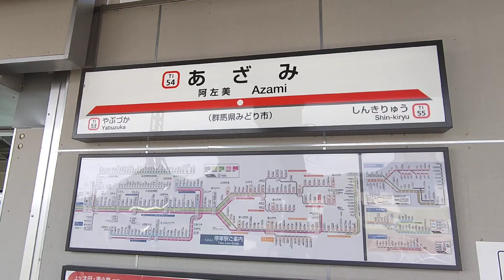いい場所に移設したと思います😃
東武桐生線の阿左美駅は「県道・桐生伊勢崎線の拡張工事」に伴い、新桐生駅寄りに移設されました。
これにより駅前広場が広くなりバス停や送迎スペースも設けられました。
公衆トイレも新しくなりバリアフリー化された駅構内も良いと思います。